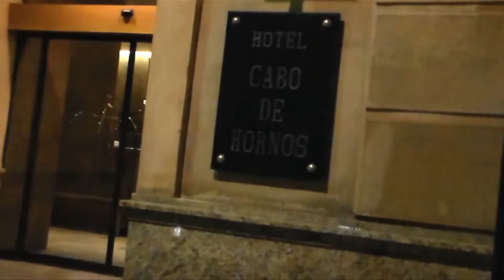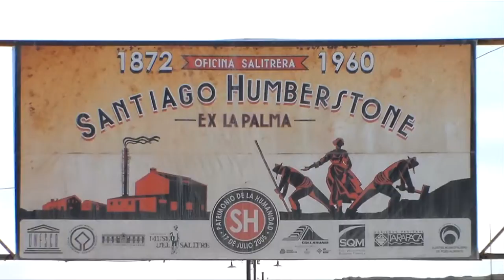Experiencia Ganadores Desafio TaxiTour - Chile es TUYO